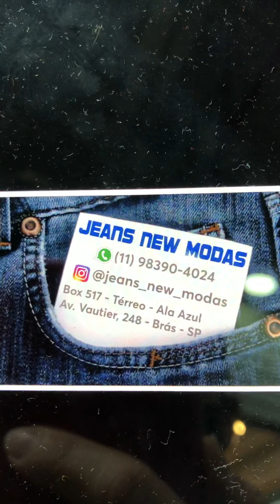Fabricante de Calças Jeans mais barato do Brás São Paulo 3 por 90 Reais e shorts Jeans Godê 40 Reais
O menor Preço no Atacado deixa o 👍🏻